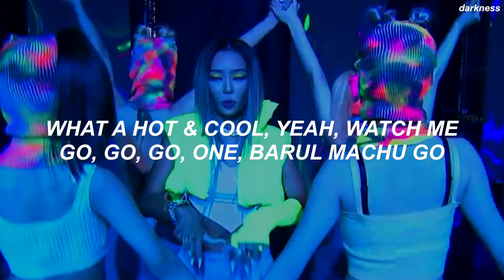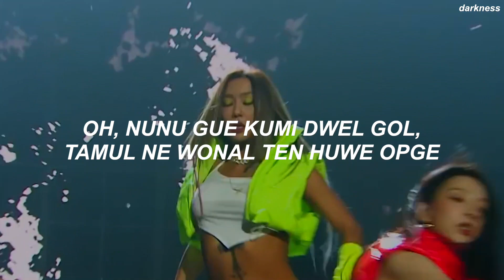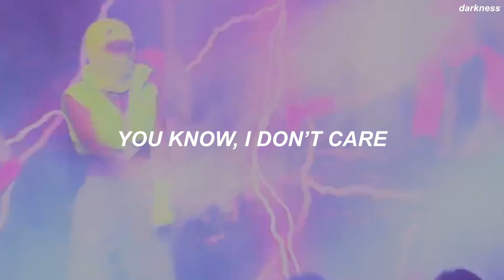QUEENDOM 2 (HYOLYN X WJSN) - 'KA-BOOM!' Easy Lyrics